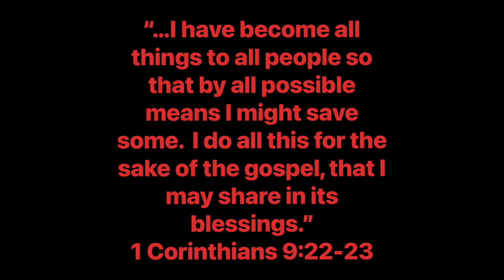FIRE International Tanzania Sports Ministry (Promo)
A quick look into a few things that are involved in the FIRE International Tanzania sports ministry.